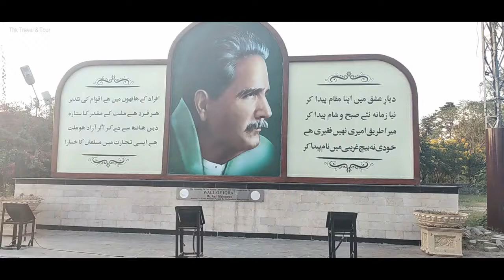nawaz sharif park rawalpindi (illama iqbal park rawalpindi)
Nawaz Sharif Park In Rawalpindi Renamed To ‘Allama Iqbal Park’ Allama Iqbal Park is a 0.6 mile (1,500-step) route located in shams abad near rawalpindi cricket stadium rawalpindi ..